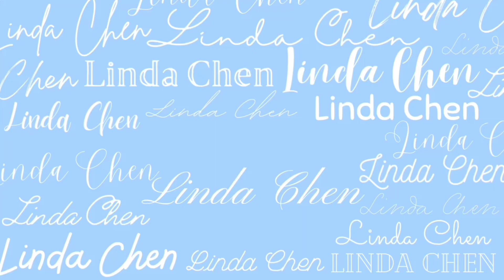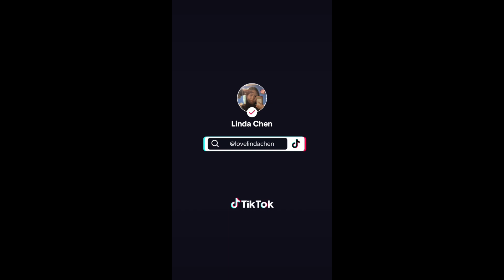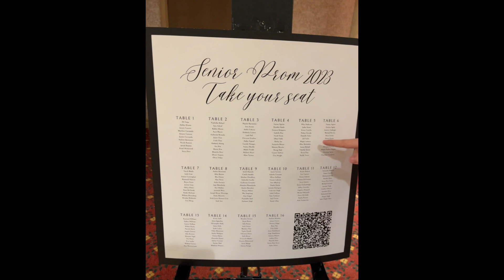Prom Vlog 2023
My first and last prom of high school! What a night! I loved spending time on the dance floor with my friends who got me through high school minus Hazel who was in France… and discovering just how picky I truly was! Graduation coming soon and then summer. Then onto a new chapter of College! 🎓

Love,
Linda Chen

Videography info:
Camera - iphone